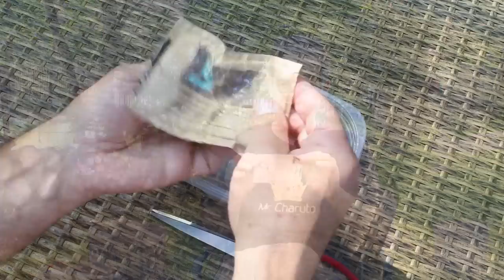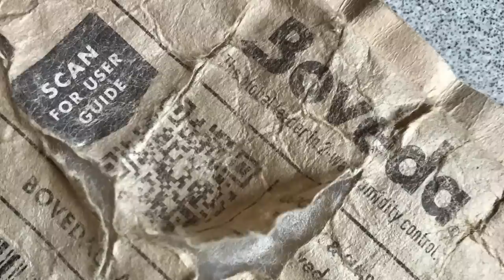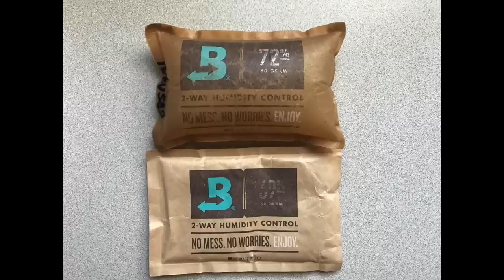Mr. Charuto-RECARREGANDO BOVEDA PACKS